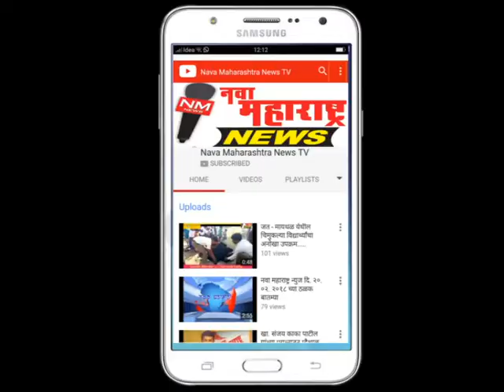विकासाची बुलेट ट्रेन जाल्लेंनी मतदार संघात आणली:जयसिंगपूर नगराध्यक्ष डॉ.नीता मानेंचे प्रतिपादन